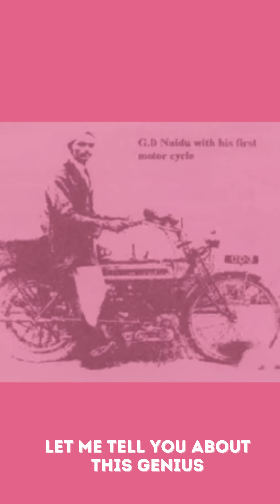India's Edison - G.D. Naidu Electric Car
Did you know? Coimbatore's very own G.D. Naidu, the ‘Edison of India,’ made an electric car way ahead of its time! 🔌🚗 From futuristic vehicles to smart inventions, G.D. Naidu’s story is pure innovation. Watch my reel to learn more about this legend! 💡